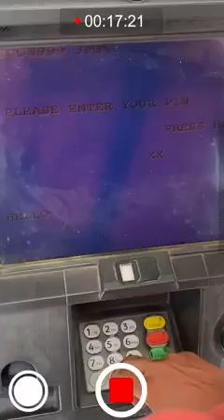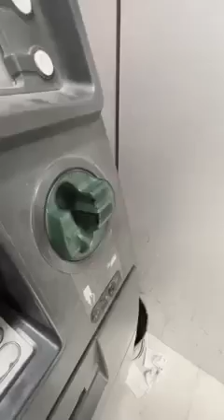सावधान! देखिये कैसे ये ATM के चोर बिना पता लगे आपका CARD बदल देंगे ATM Scams in India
Hello friends, last time we spoke about a bunch of street scams from Indian. Today we are back with some of the most mind blowing ATM scams in India that were caught on camera in real life. Whether it is counterfeiting the credit card details or stealing the debit card itself or in some cases robbing the ATM machine itself, these scammers never stop to amaze you.